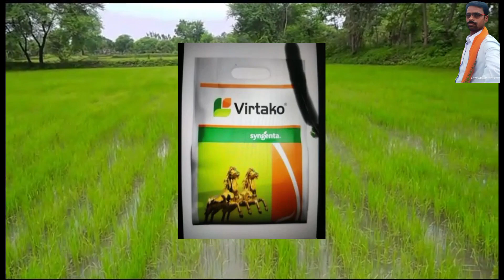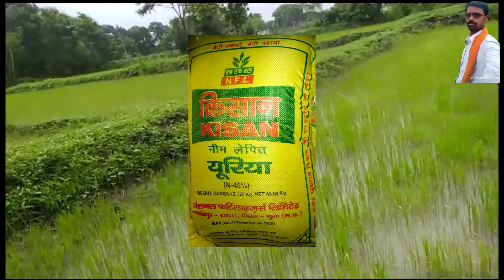धान की फसल में 20 से 45 दिन के बीच में कौन कौन सा खाद डाले,सल्फर,जिंक, फर्टेरा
धान के फ़सल में 20 से 45 दिन के बीच में कौन सा खाद डाला गया,सल्फर,जिंक,फरटेरा,